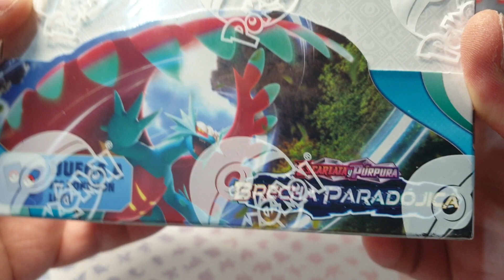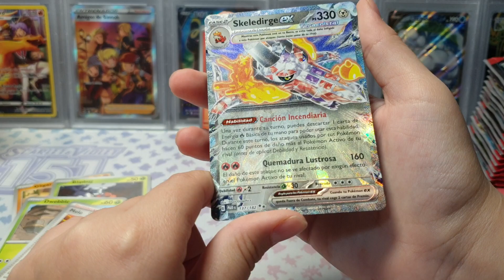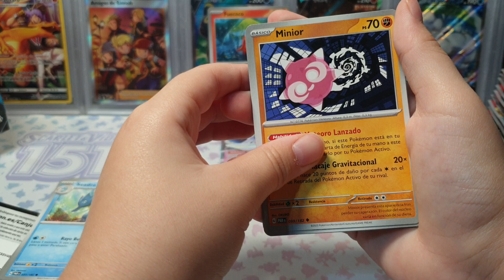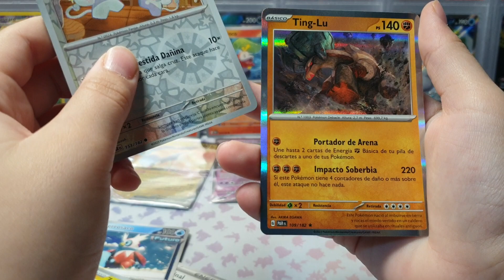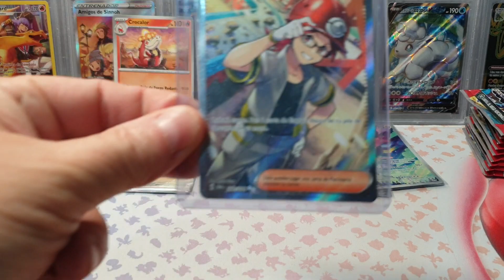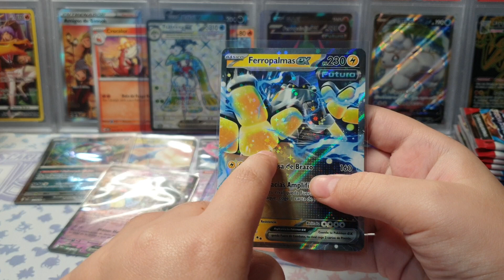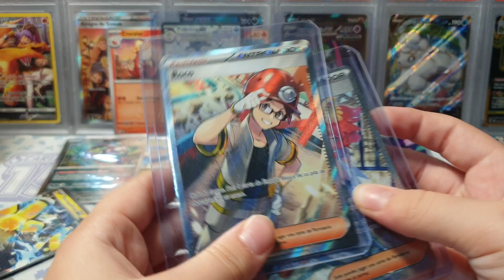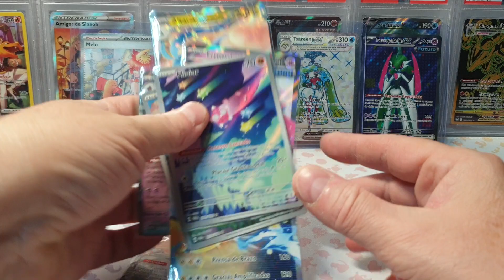APERTURA DE CAJA BOOSTER BOX 36 SOBRES POKEMON BRECHA PARADOJICA - PARADOX RIFT EN ESPAÑOL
APERTURA BESTIAL ! Nos salen 2 alternativas - 2 entrenadores alternativos y 2 alternativas texturizadas ! BESTIAL APERTURA !